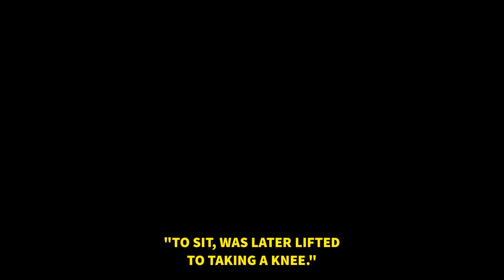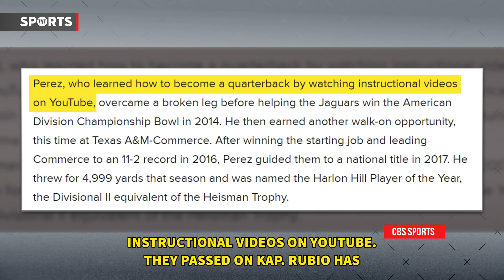Republicans ADMIT Kaepernick Is Being Blackballed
What is Marco Rubio talking about? Rick Strom breaks it down.